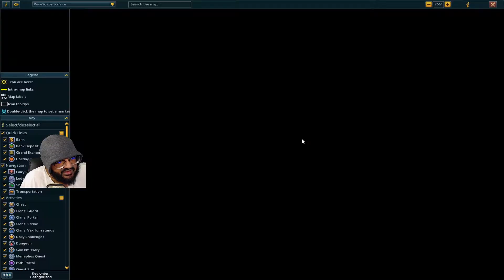Master Quest Cape: As Taxed as a Yak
why they yakxin like dat?